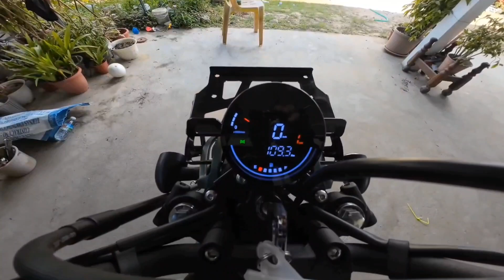Overall Aveta Ranger Max Explorer Aku Gelar ARMEX | Part 3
Dji Osmo Action 3 user

📹 Youtuber
🎬 Filmmaker
🛵 Motovlogger
🇲🇾 Sabah, Malaysia

Respect
Roda Ronda
sabahan vlogger
vlogger malaysia top
motovlog malaysia
motovlogger malaysia
motovlog malaysia
tuaran poskod 89208
tuaran to kota kinabalu
tuaran sabah
di pekan tuaran
tuaran google map
tuaran kota kinabalu
tuaran kk
tuaran ke kk
borneo
north borneo
sabah borneo
Dji Osmo Action 3
Dji Osmo Action 3 Malaysia
Dji Osmo Action 3 Sabah
Dji Osmo Action 3 Borneo
Dji Osmo Action 3 Motovlogger
Dji Osmo Action 3 Motorcycle
Dji Osmo Action 3 Motorsikal
Dji Osmo Action 3 Mvlogg
Bi Tuaran
Lc135 V8 Fi Sabahan
Lc135 V8 Fi Sabah
Lc135 fi Sabah
Ex5 Dream
Kaki Camping Borneo
Camping Aku Mana Pacak
Kembara Sabah 360 2023
Aveta Ranger Max Explorer Sabah
Aveta Ranger Max Explorer North Of Borneo
Aveta Ranger Owners Club
Aveta Ranger Max Explorer